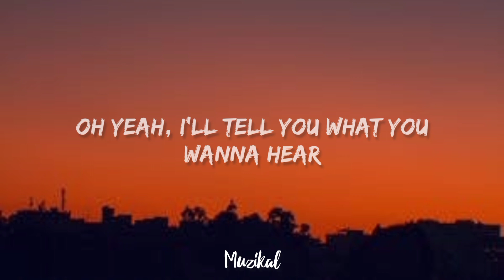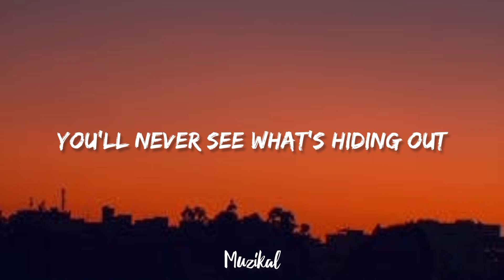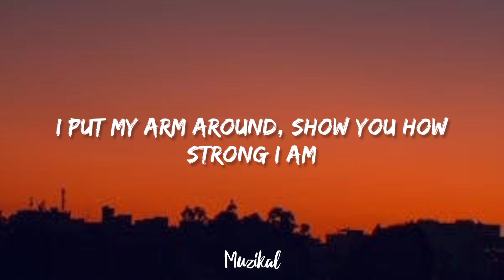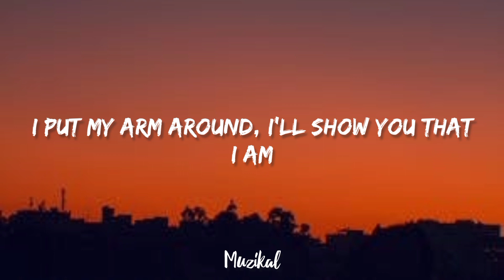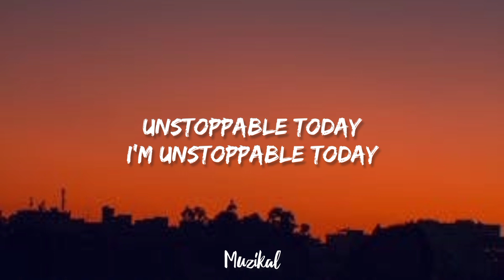Sia - Unstoppable (Lyrics Video)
Song 🎵 :- Unstoppable

Artist 🎨 :- Sia

UNSTOPPABLE
SIA

Oh, yeah
Yeah, yeah
I'm unstoppable
I'm a Porsche with no brakes
I'm invincible
Unstoppable today
Unstoppable today
Unstoppable today